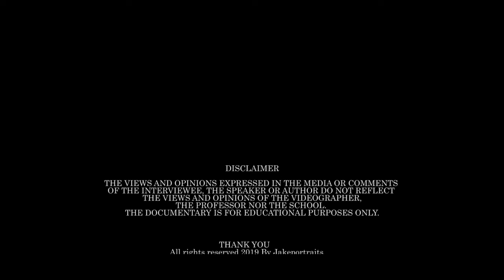Camiling Old Church (St. Michael the archangel Church)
The ruined church of Camiling kown as St. Michael the archangel Church is one of only two surviving Spanish-era churches in Tarlac. The other one is the church of Concepcion town, which was built toward the end of the 19th century. ... The present church was constructed between 1879 to 1887 by Dominican friar-priests Salvador Millan and Balbino Ezpeleta...